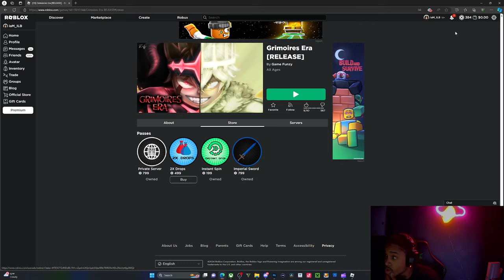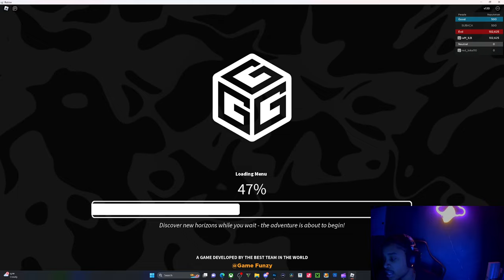fastest money farming method in Grimoires Era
comment something